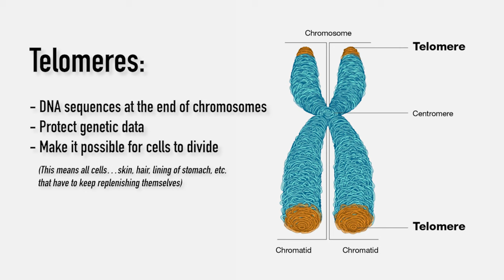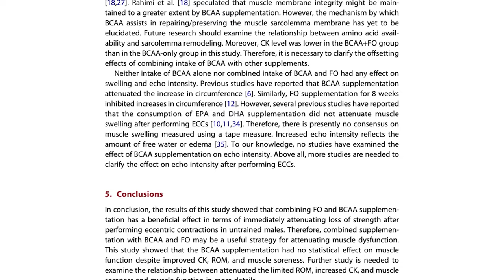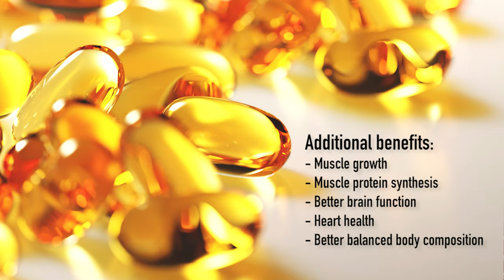Omega 3's from Fish Oil and the Fountain of Youth? Dr. Jim Stoppani Research Review Breakdown.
Omega 3's from fish oil have a long storied benefit for overall health and wellness. Newer research has shown that omega 3's now may have a benefit in counteracting the aging process. World renowned researcher, author, and celebrity trainer Dr. Jim Stoppani breaks down a recent review study from the Journal of Nutrients to bring you the latest science as always.